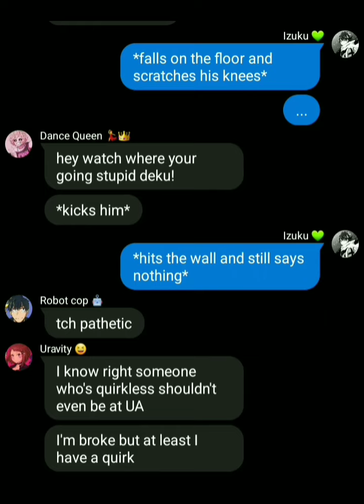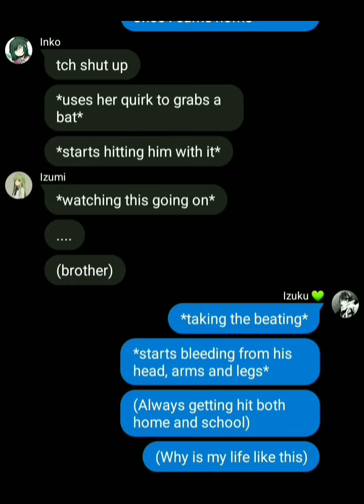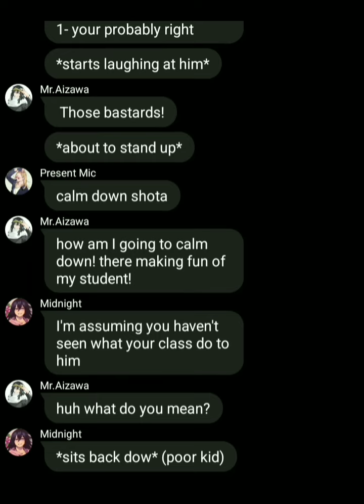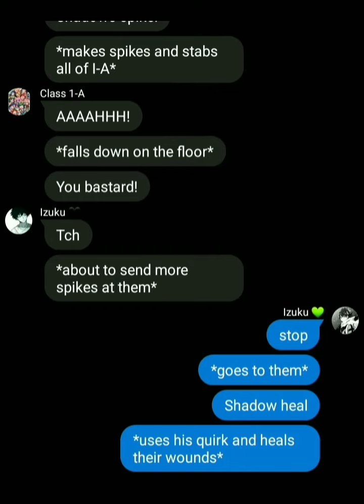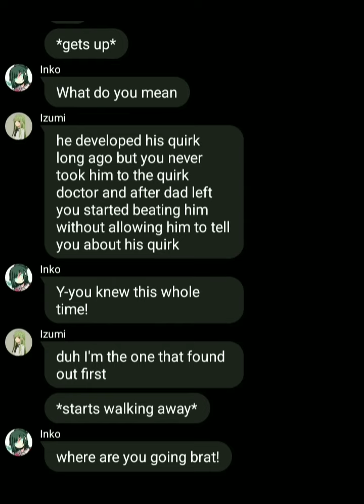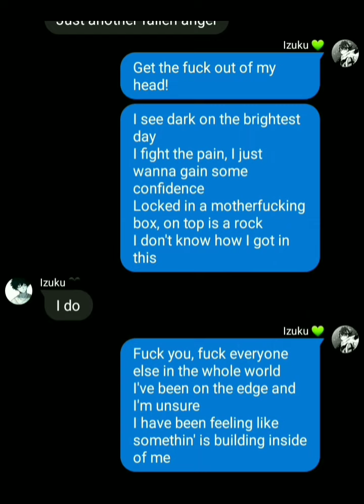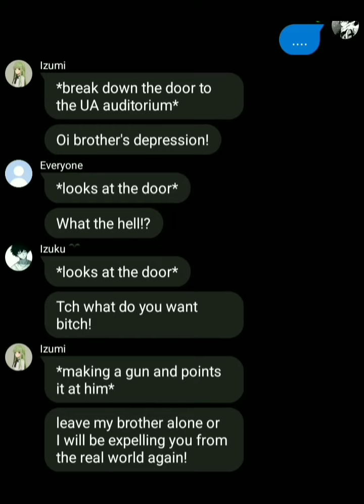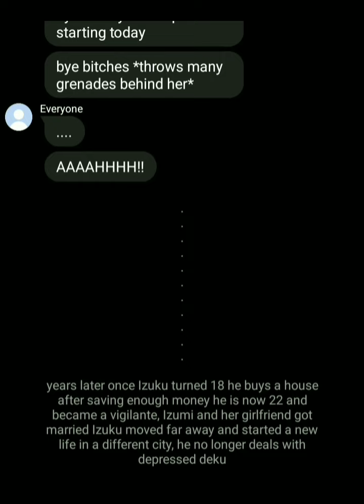Depressed Izuku (not) lyric prank